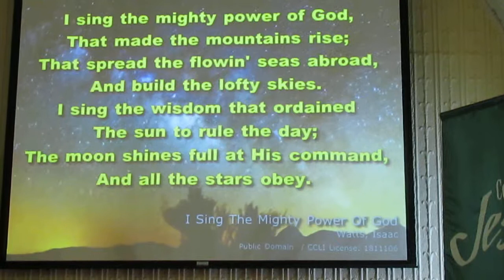11/1/15 All Saints Day - "I Sing The Mighty Power Of God"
11/1/15 All Saints Day - "I Sing The Mighty Power Of God"